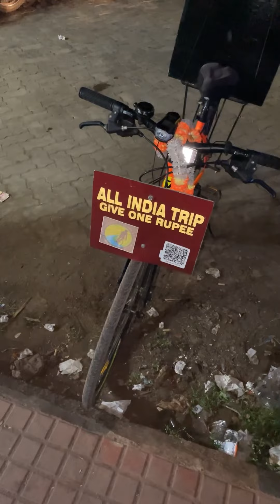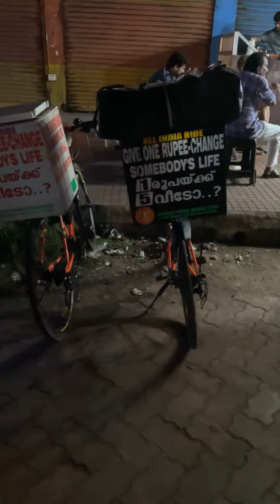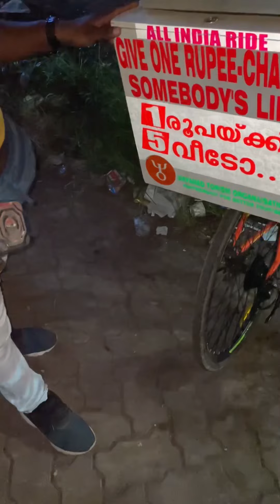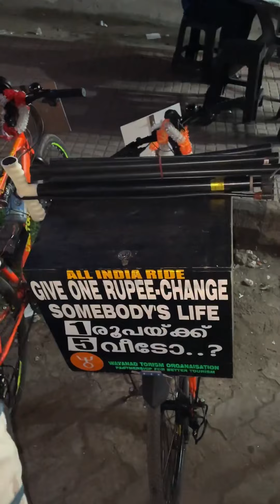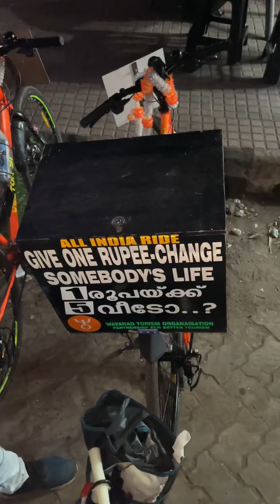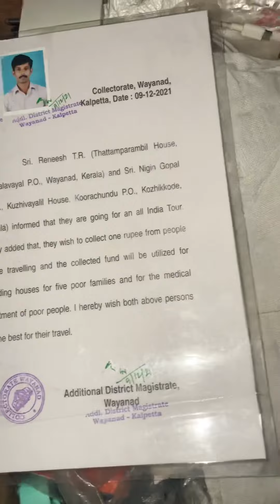ഒരു രൂപ കൊണ്ട് അഞ്ച് വീടുകൾ പണിയാൻ ഉള്ള സൈക്കിൾ യാത്ര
ഒരു രൂപ കൊണ്ട് 5 വീടുകൾ
give one rupee make 5 houses
charity cycle trip